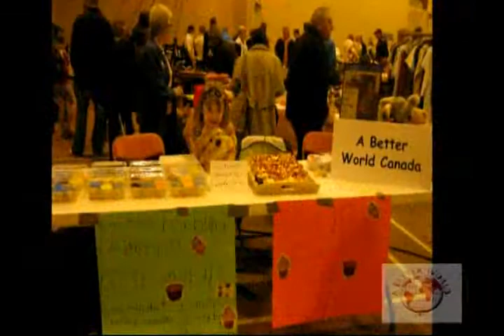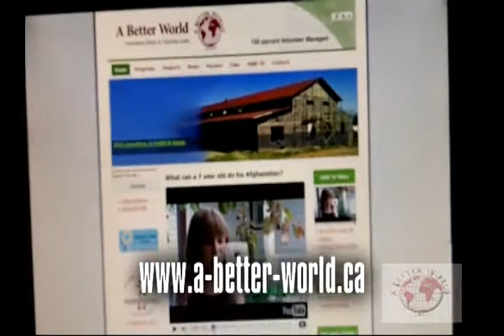A 7 year-old raises funds to buy 60 canes for Kabul Blind School in Afghanistan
Kalista Ziakris, a 7-year-old going into grade 2 at College Heights Christian School in Lacombe, AB., recently raised $600 to buy 60 canes for the children at the Kabul Blind School in Afghanistan. She did this by baking and selling cupcakes and stuffed animals.